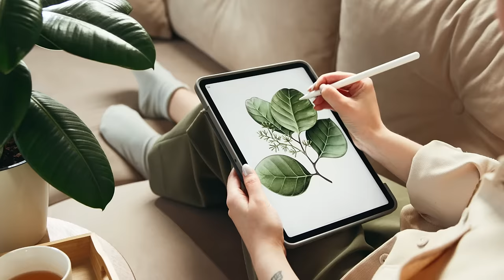Brand Video | Budget Blinds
At Budget Blinds, we know the importance of home. And not just any home...your home.  Every single thing we do is custom for our customers. Not just our beautiful window treatments sourced from all over the world but in every step of our local service.

That's what makes Budget Blinds different and it's how we create personal spaces that feel personal.

Discover the possibilities at BudgetBlinds.com.